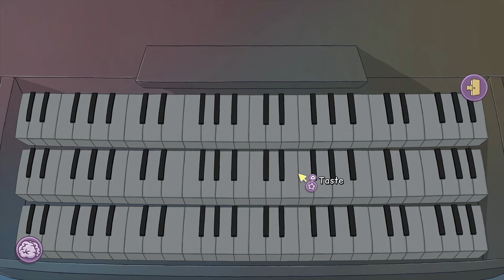Anna's Quest | Naives Kind #7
Let's Play Anna's Quest German Gameplay von InPally

Anna's Quest - Point and Click Adventure von Daedalic Entertainment

Drachen, Hexen, Trolle - niemand kann Anna aufhalten. Mit Telekinese, Folterwerkzeugen, etwas Improvisationskunst und der Hilfe eines zwielichtigen Fuchses bahnt sie sich ihren Weg. Sie unterhält sich mit Toten, dreht einer Taverne das Bier ab, sperrt alte Damen hinter Gitter …

Die Spielwelt im Debüt-Game des australischen Autoren Dane Krams ist ganz und gar nicht so knuffig, wie es zunächst scheint. Dabei ist Anna eigentlich ganz harmlos – oder nicht? Alles beginnt mit der Befreiung eines verzauberten Teddys …

Mit handgezeichneten Hintergründen entfaltet Anna's Quest eine zynische Geschichte voller Selbstironie.